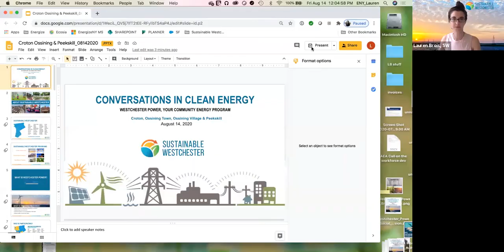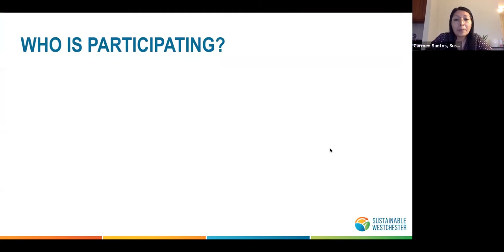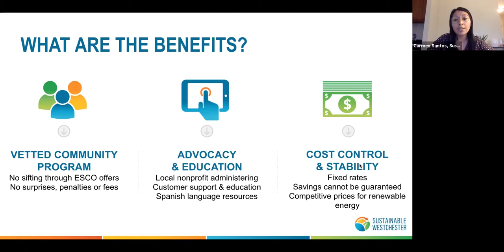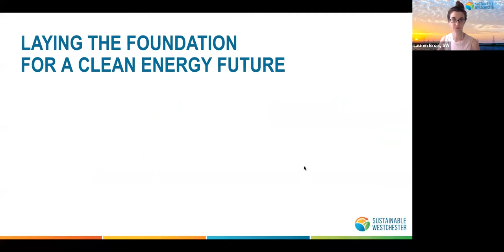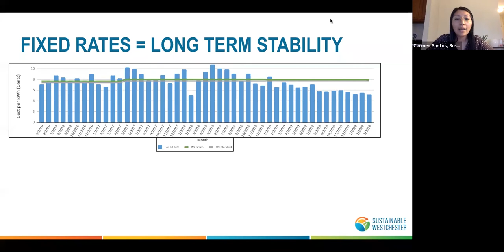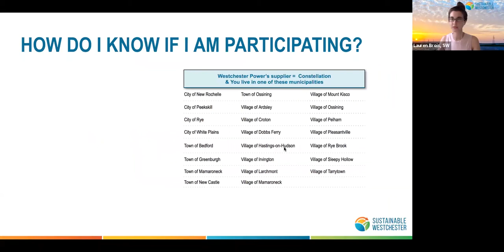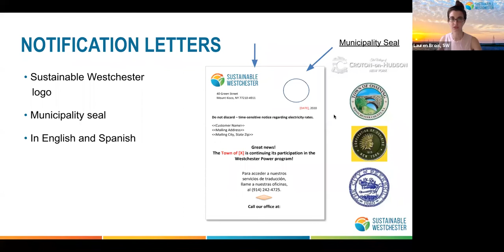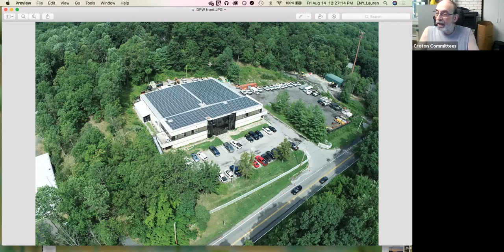Croton, Ossining, Peekskill Conversations in Clean Energy Westchester Power, Your Program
Sustainable Westchester’s Conversations in Clean Energy session from Thursday, August 14th.

With the recent power outage, you may be thinking more about your electricity supply.  Croton, Ossining, Peekskill residents, the Westchester Power program, has made a significant environmental impact thanks to our participation! Want to learn more about the program; see what’s coming next? Your neighbors joined together to learn and understand what you can do to further the positive progress.

For more information about renewable energy options and the Westchester Power (a program of Sustainable Westchester), or call Sustainable Westchester at . x101 or x102